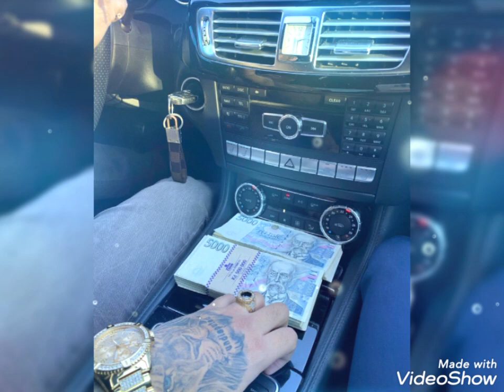MARKUS 2022 tista kale bal special o patrik hnilicka bisavel karing i ester peski romny